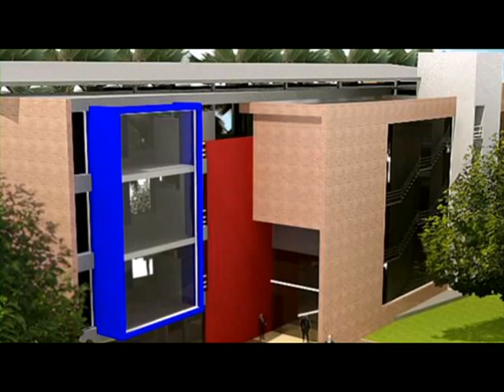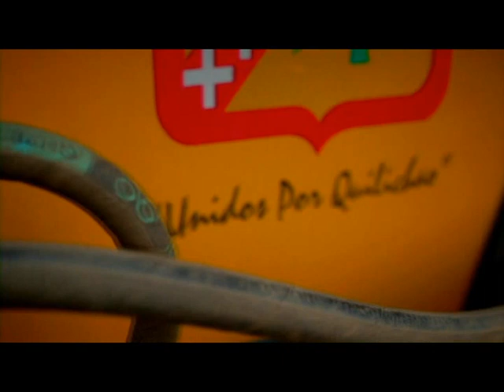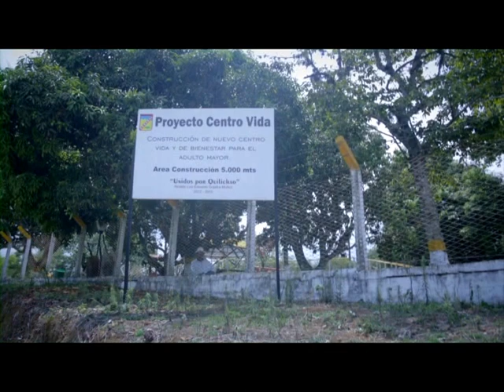INFORME DE GESTION ALCALDIA SANTANDER DE QUILICHAO 2012 2015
En facebook nos encuentras como Magazin cnc Santander de Quilichao